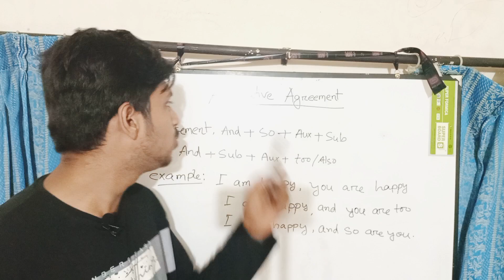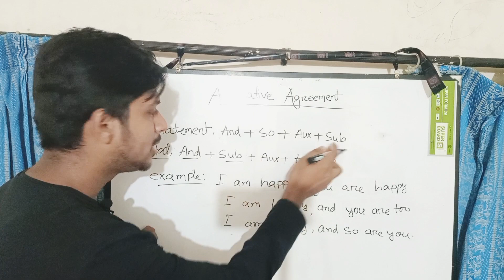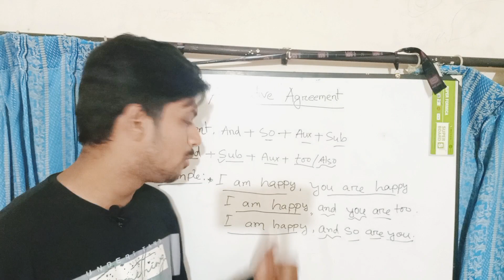AGREEMENT||AFFIRMATIVE AGREEMENT|ADMISSION TEST|DU,BUP,JU,GST,BCS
This is an educational Tutorial YouTube channel. Here, I have uploaded educational videos based on General Mathematics, English, Bangla, and General knowledge regularly. If you are a job seeker or admission seeker, this platform is for you. If it is helpful for you, connect with my channel. Soon, all the videos and information will publish on my website. Keep in touch, Thanks in advance.